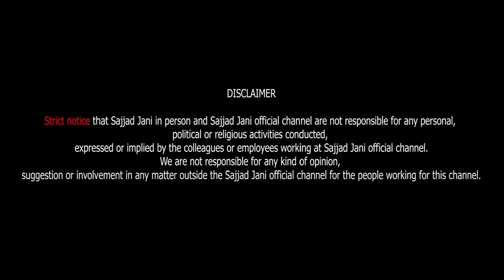Sab Ki Mayusi Ab Door Kare Ga UC || Sajjad Jani Official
Uc Badmash Election Me Kharra Ho Gaya!

Sajjad Jani's Team:
Editor: Muhammad Sheraz